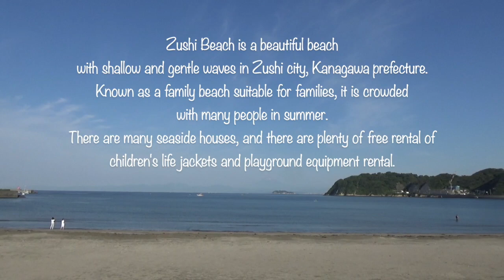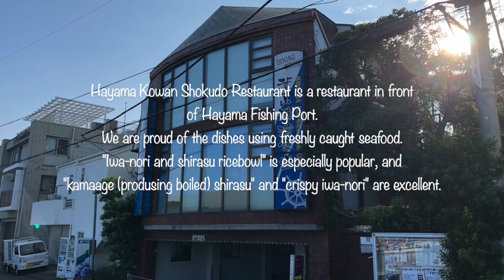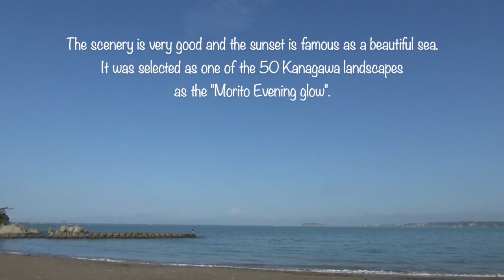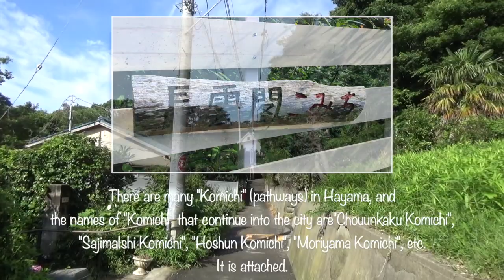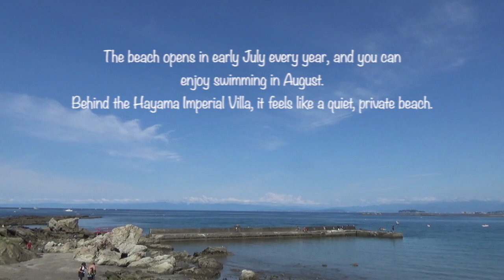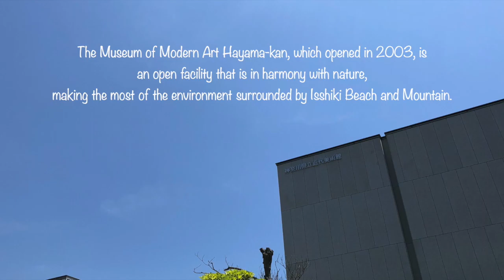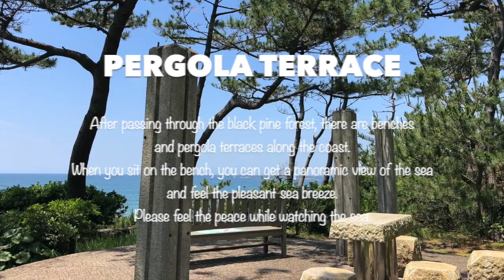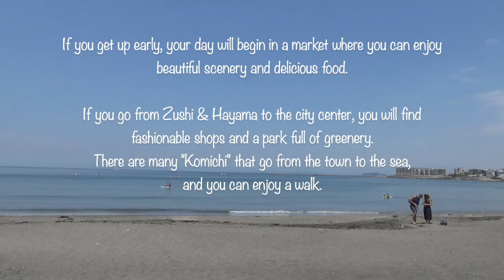001【ZUSHI & HAYAMA】 Japan for you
Take a walk in ZUSHI CITY & HAYAMA TOWN, Kanagawa, Japan
Here is a remade "Zushi & Hayama" Movie. Thank you.

This video introduces Zushi city and Hayama towns along the sea in the south of Kanagawa prefecture.
Please come visit us. Thank you.

I am not good at English but I appreciate your cooperation.   sorry...